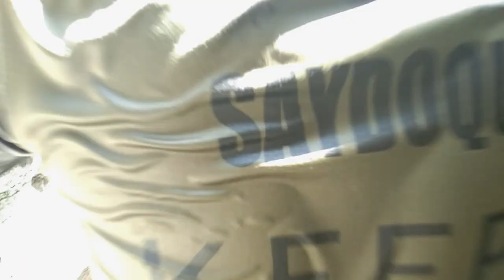LIBJO DINAGAT ISLANDS | home of the friendly people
Hello guys Let's witness the beauty of LIBJO DINAGAT ISLANDS💙

cong tv
island hopping
travel vlog
born to be wild
dinagat islands
province of dinagat islands
philippine top beaches